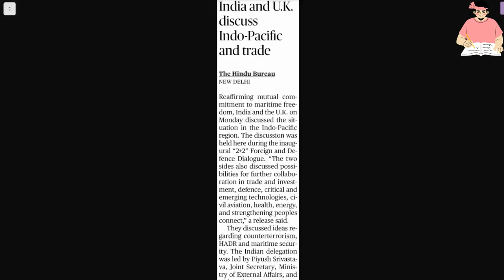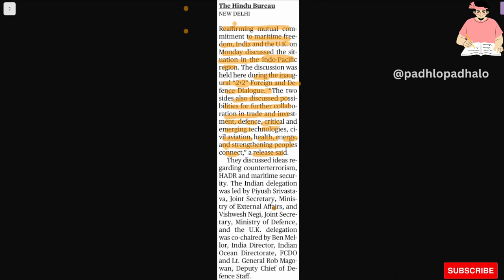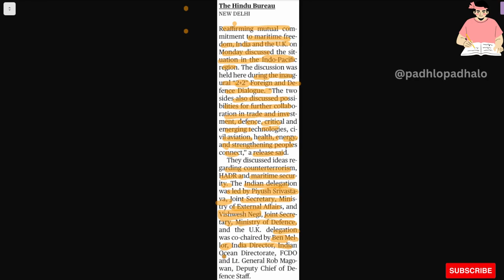India and UK discussion on Indo-Pacific.